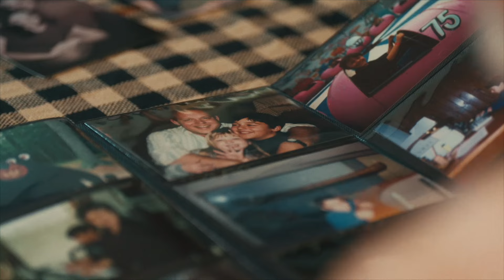May 29, 2024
Trailer for TSP film - film premiers July at the Magic Lantern in Bridgetown,ME